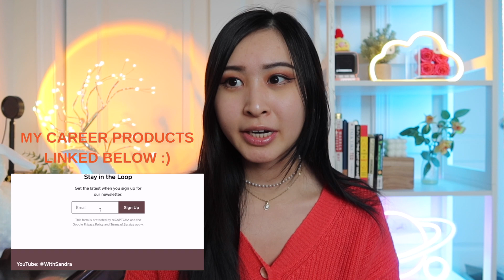Casual Cyber Security Career Chat: 1-Year Work Anniversary, How Work's Been Lately, Burnout, Remote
Amazon favorites: